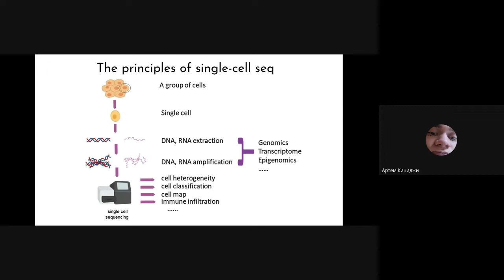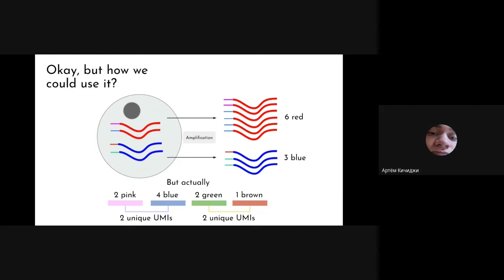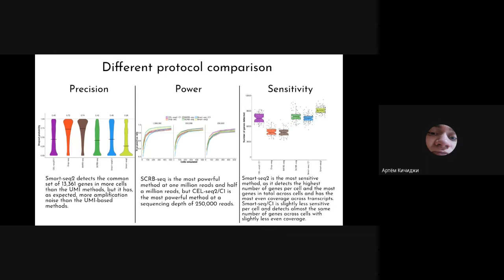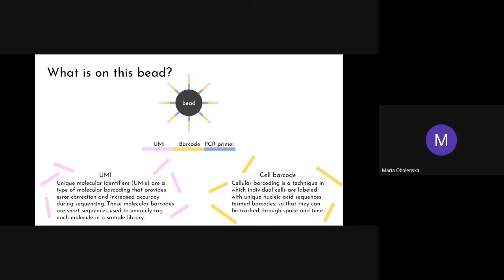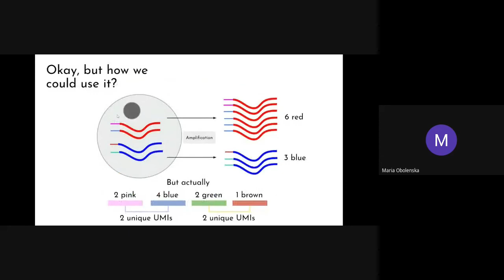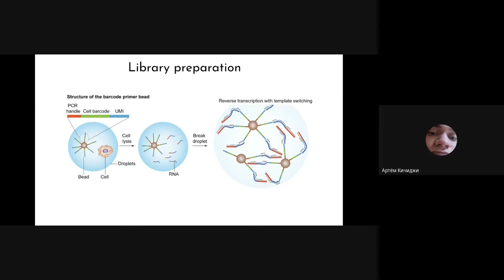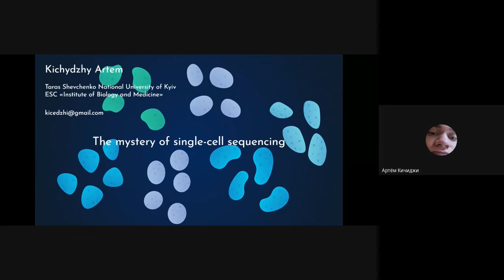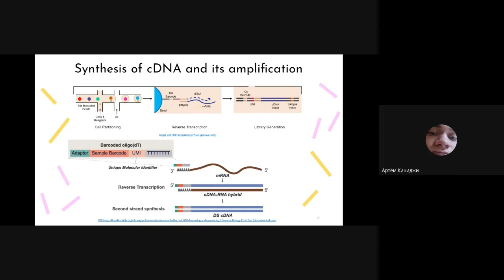25.11.2021 Протоколи секвенування поодиноких клітин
0:00 - Main part
15:22 - Questions
25:58 - Bonus part: initial amplification step explained